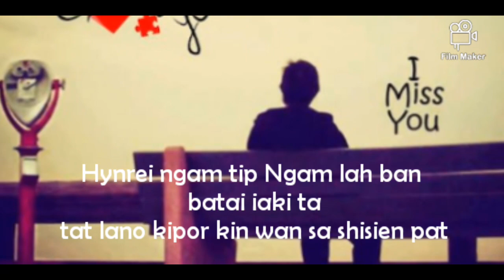Ai kinsah tangkijingkynmaw, status WhatsApp Messenger video khasi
ai kinsah tangkijingkynmaw#status video WhatsApp#khasi video